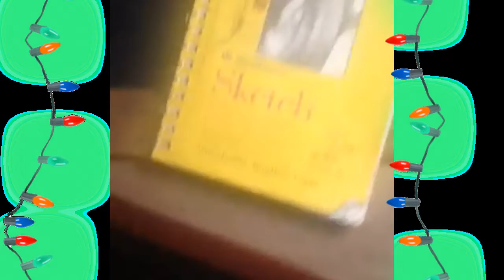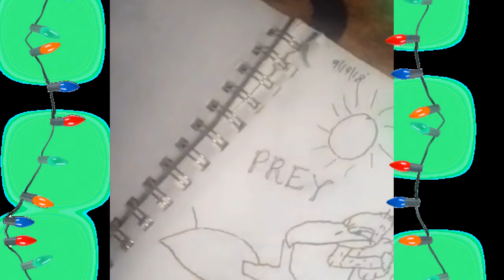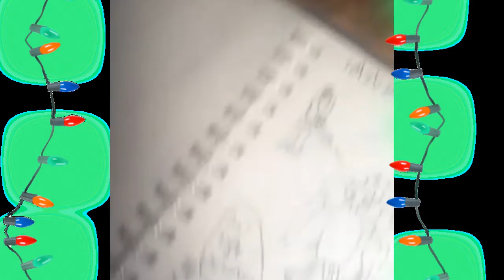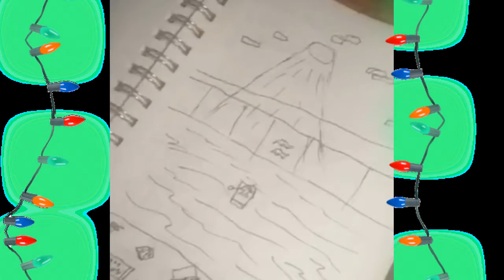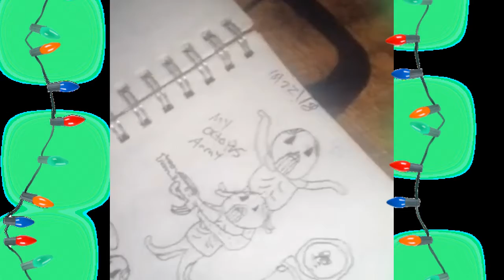My Sketchbook Walkthrough l Troy Murphy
Here is a look inside my sketchbook